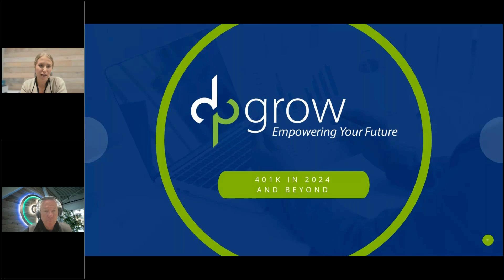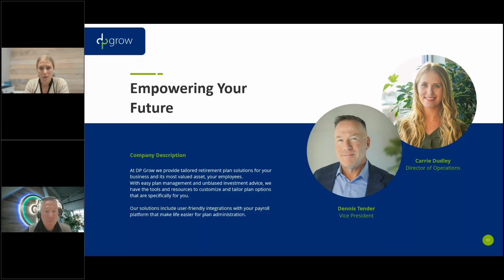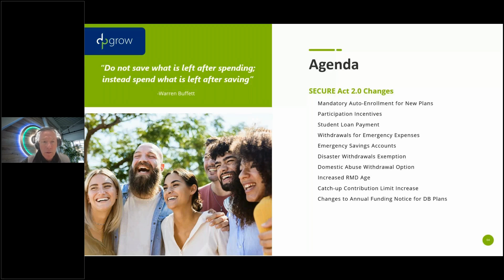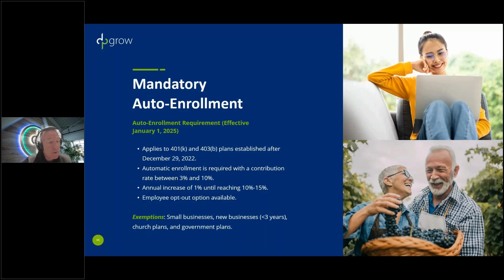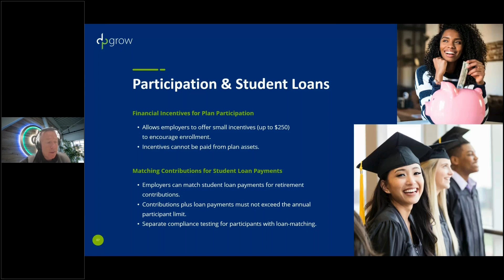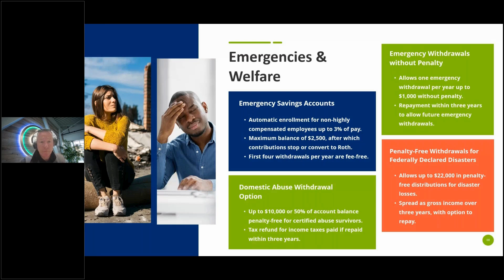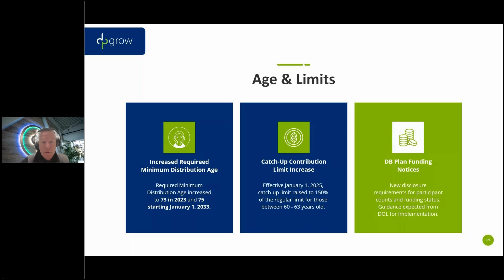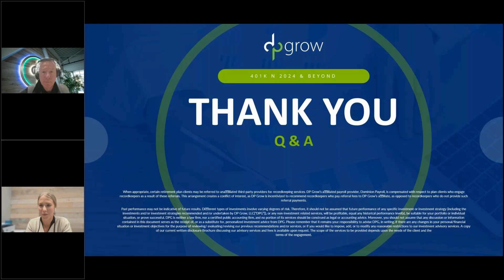DP Discover 401k in 2025 and Beyond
Join us for an insightful webinar where we explore the evolving landscape of 401k plans and retirement strategies in 2025 and beyond. Dennis Tender, VP and COO of DP Grow, will cover key updates, compliance changes, and best practices for maximizing your 401k benefits.